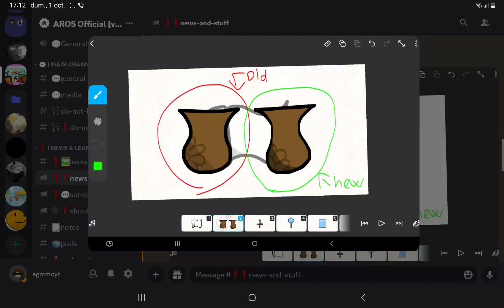AROS asset changes